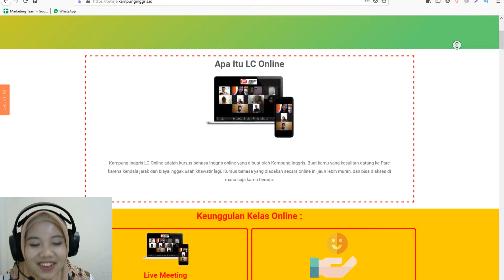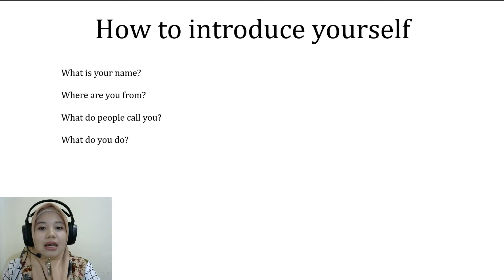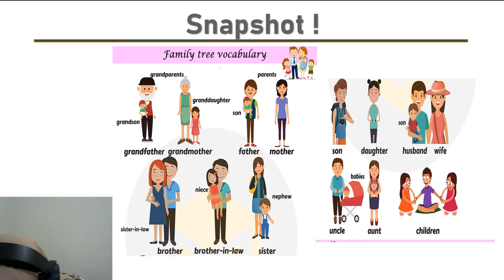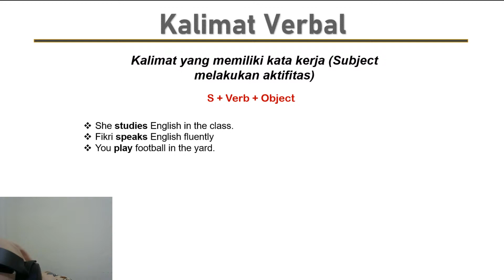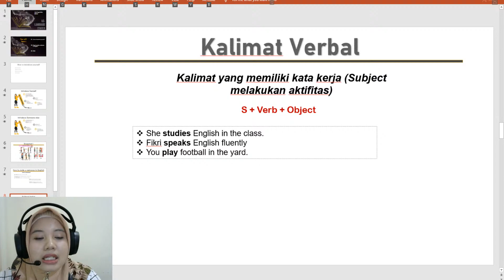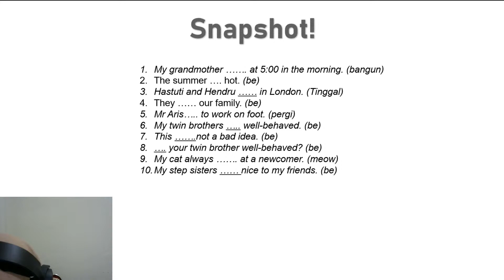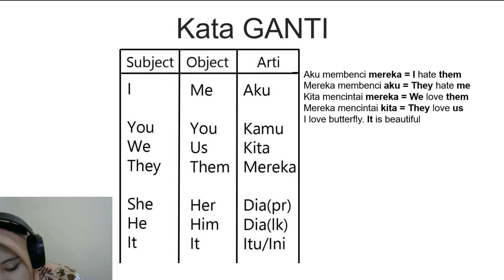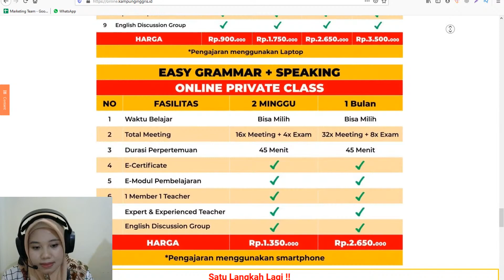Kelas Online Bahasa Inggris Gratis Kampung Inggris LC bersama Miss Ervi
Hai LC-ers. ! Udah gak sabar ya nunggu kelas online gratis Kampung Inggris LC.
Kita mulai streaming  jam 04:00 Sore ini ya (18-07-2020). Siapin buku dan alat tulis kalian, biar makin paham belajarnya sama kita.
Tetep pantengin Channel kita biar nggak ketinggalan kereta hehehe. Jangan Lupa!!! Sambil nunggu  kita Live Streaming ada bagusnya kalo tonton video di Channel kita dulu ya... biar kalian nggak gabut :v hehehe...
oke sampai ketemu di jam 04:00 Sore ini ya... :D
INFO PENTING !!
CARANYA GAMPANG banget kog langsung aja klik untuk kepoin harga dan fasilitas di LC, kamu juga bisa konsultasi dengan CS dlu via WA